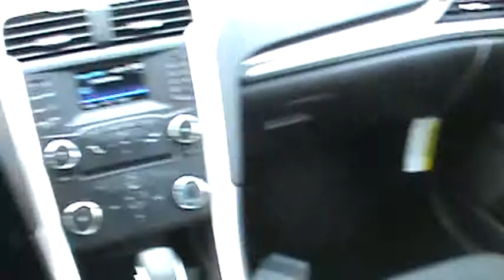FOR SALE Stock #40223 - 2014 Ford Fusion SE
6-Speed Automatic with Select-Shift and Reverse Sensing System. The Lance Cunningham Ford EDGE! Ford FEVER! HERE'S THE DEAL!! Ford has outdone itself with this great 2014 Ford Fusion. It just doesn't get any better at this price! The quality of this outstanding Fusion is sure to make it a favorite among our educated buyers.